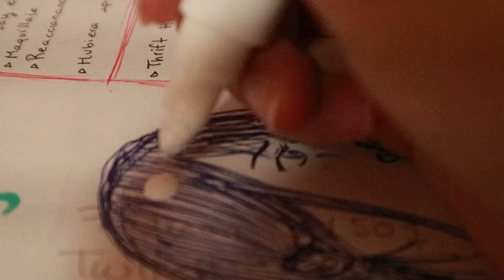CÓMO HICE 300 DÓLARES CON UN DIBUJO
Espero este video les ayude a motivarse para ponerse a crear algo que les guste sin importar el valor que éste tenga al final, o que pueda relajarlos con el intento de ASMR c:
Les dejo links importantes aquí abajo UwU

WISHLISTH AMAZON